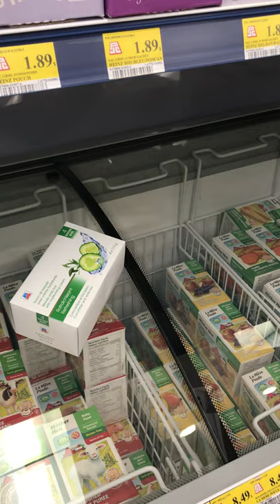Nonna Connie buying everything at the pharmacy